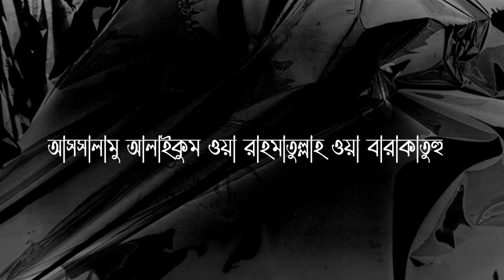ইরাক-ইরান‌ যুদ্ধ। Iraq-Iran War 1980| লক্ষাধিক মানুষ নিহত হয়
History of Iraq
ইরান ও ইরাক ইতিহাস
ইরাক ইরান যুদ্ধে ব্যাখ্যা
ইরানের ভূমি
ইরাক  যুদ্ধ

N.B.

"বিভিন্ন প্রকার ছবি, ভিডিও বোঝানো সাপেক্ষে দেওয়া হয়েছে"